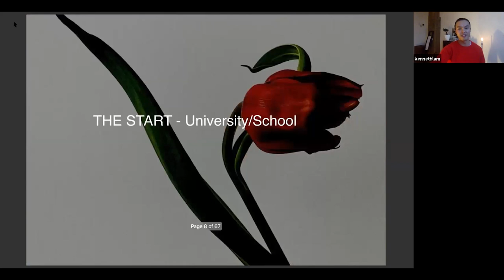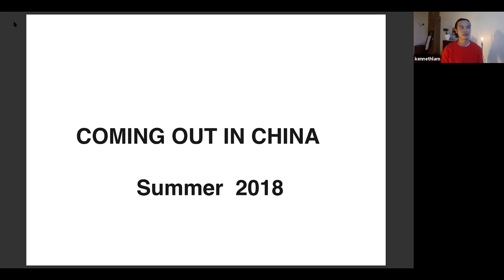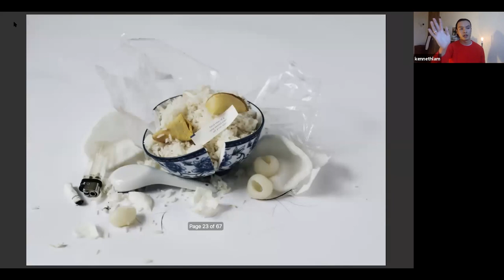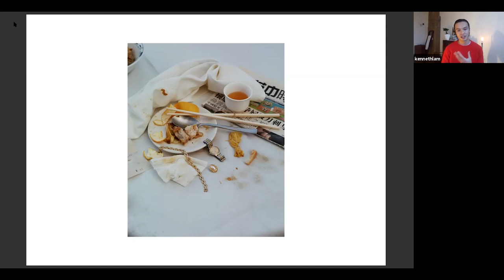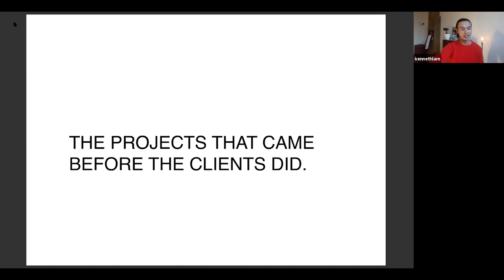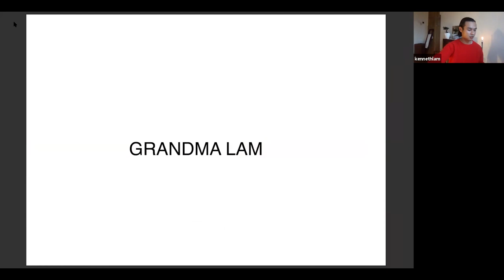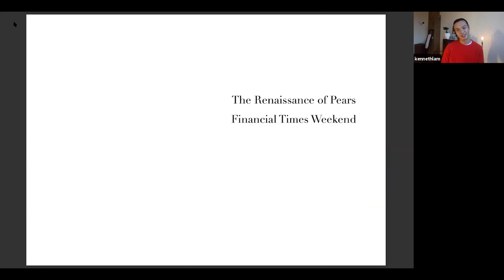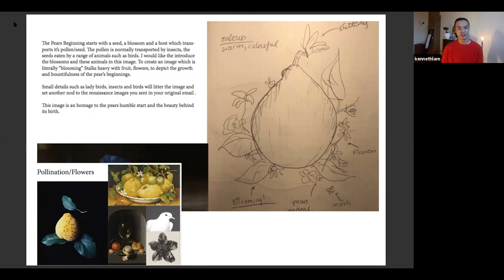Two Times Elliott - Talking Thursdays - Episode 08 w. Kenneth Lam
Episode 08 of Talking Thursdays is with Hong Kong native, London based photographer and creative,  Kenneth Lam.

During the last 6 months, we have been running an internal initiative called Talking Thursdays. Each member of the team invites a guest to come and chat with us!

Talking Thursdays is a low-key, informal opportunity for us to get to know and make new friends from around the world and learn about their practices, process, life experiences, perspectives and opinions, amongst other unexpected things.